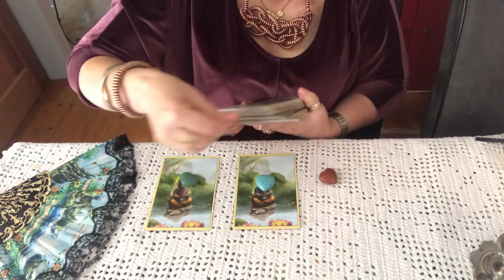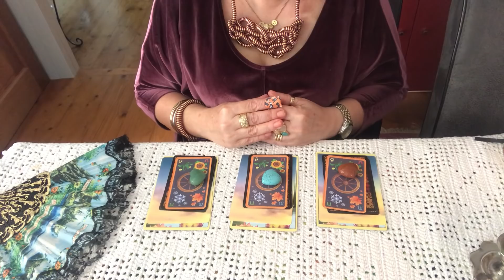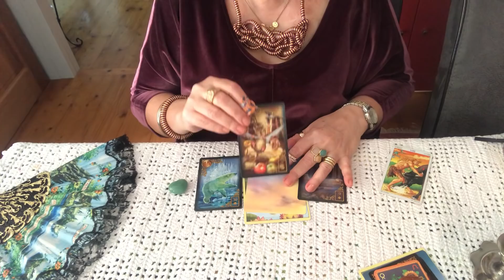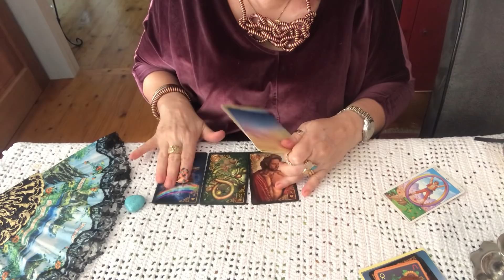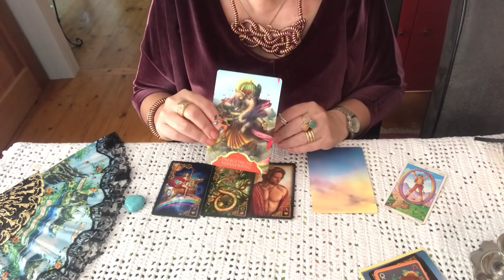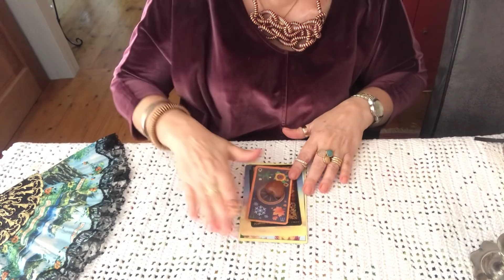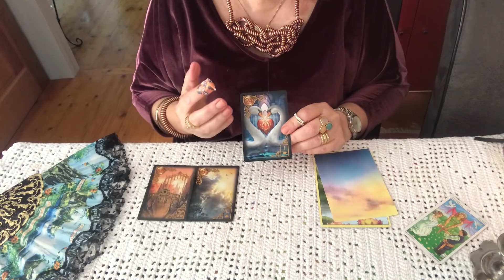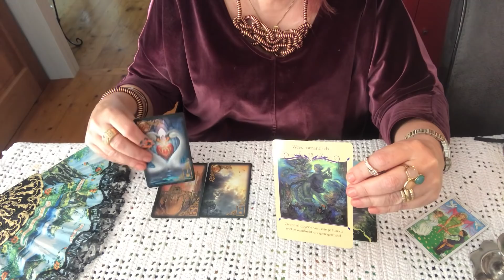Vou conseguir aquilo que tanto quero? O universo aspira a meu favor? A espiritualidade me ajuda?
Bom dia, Com muito amor sempre com  minha dedicação meu carinho e meu desejo de ve-los feliz.